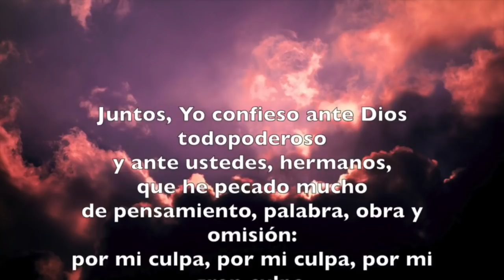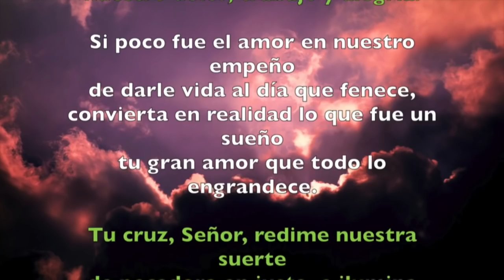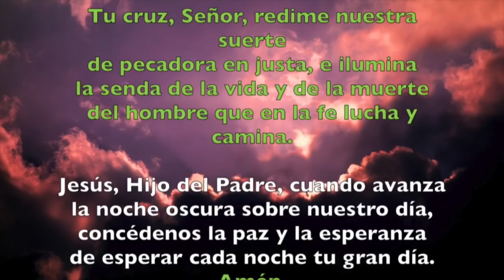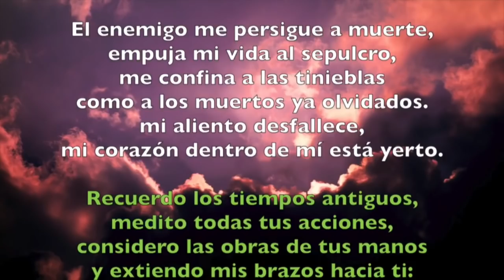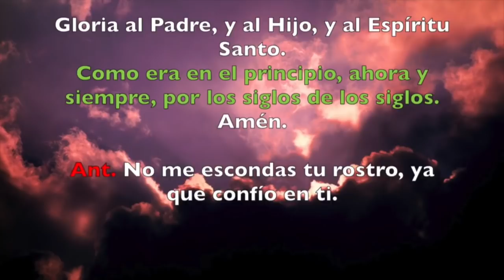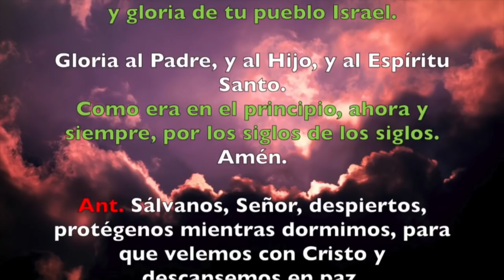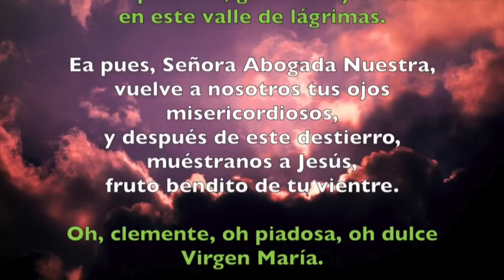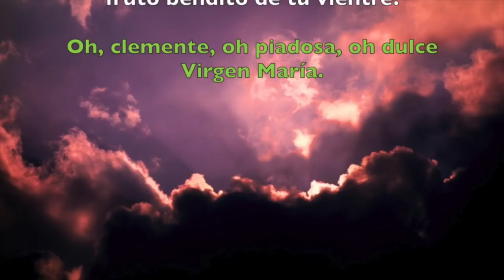Oracion de la noche Completas MARTES 12 DE NOVIEMBRE Padre Sam